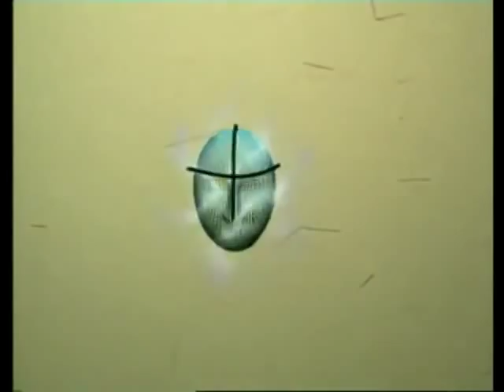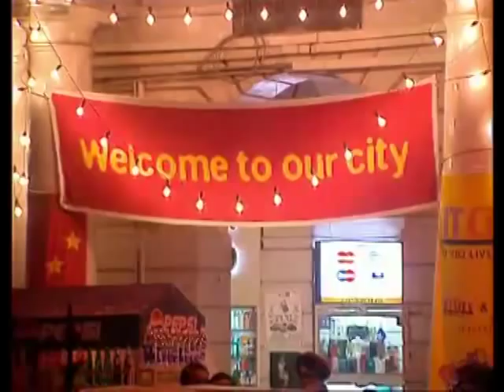Chitrakoot Project - Deendayal Research Institute (Part 1)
Deendayal Research Institute's (DRI), Chitrakoot Project is an integrated and holistic model for the development of rural India, based on the principles outlines in Pt. Deendayal Upadhyaya's Integral Humanism to create a society based on the complimentarity of the family, primary school and the local population. The Chitrakoot Project is a self-reliance campaign that was launched on 26th January 2002 and will cover 500 villages around Chitrakoot in 2 phases. This video is courtesy of Doordarshan Television Channel.